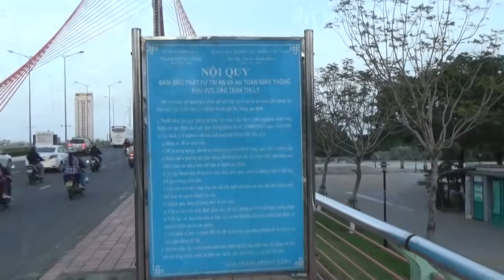Da Nang, Vietnam - Part 2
Da Nang
Source: Wikipedia

Da Nang is a class-1 municipality and the fifth-largest city in Vietnam by population. It is on the coast of the East Sea at the mouth of the Han River, and one of Vietnam's most important port cities. As one of the country's five direct-controlled municipalities, it is under the administration of the central government.

Da Nang is the commercial and educational centre of Central Vietnam, and is the largest city in the region. It has a well-sheltered, easily accessible port, and its location on National Route 1A and the North–South Railway makes it a transport hub. It is within 100 km (62 mi) of several UNESCO World Heritage Sites, including the Imperial City of Hue, the Old Town of Hoi An, and the My Son ruins. The city was known as Cửa Hàn during early Đại Việt settlement, and as Tourane (or Turon) during French colonial rule. Before 1997, the city was part of Quang Nam-Da Nang Province.

On 1 January 1997, Da Nang was separated from Quảng Nam Province to become one of four centrally controlled municipalities in Vietnam. Da Nang is designated as a first class city, and has a higher urbanization ratio than any of Vietnam's other provinces or centrally governed cities.